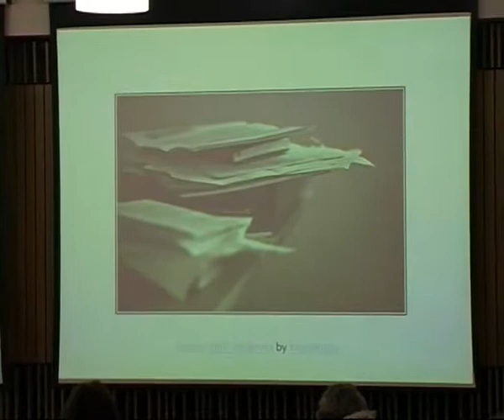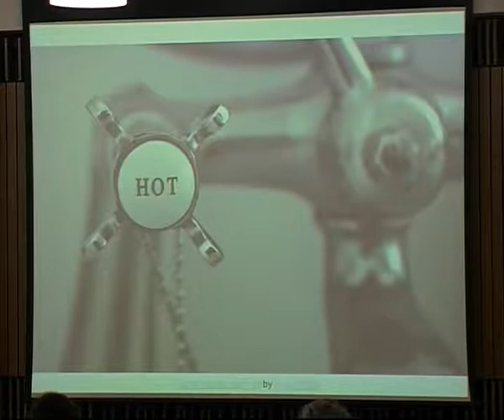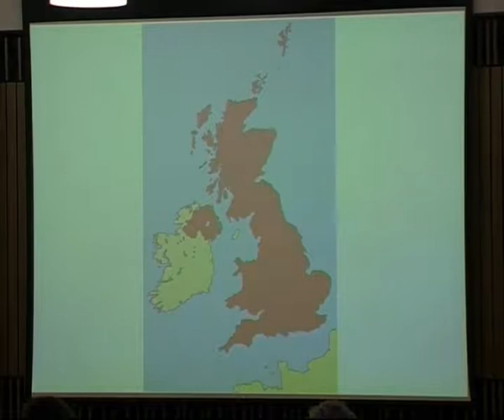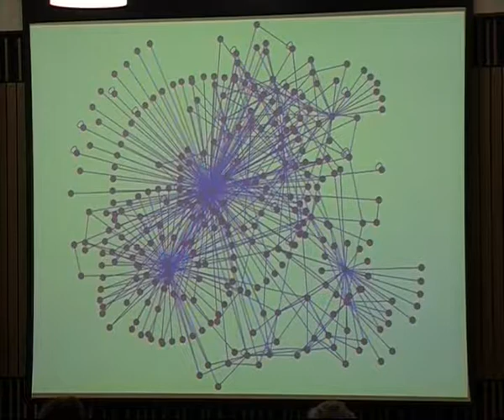Pecha Kucha: Patrick McSweeney (University of Southampton) on Harnessing your Research News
Patrick McSweeney, University of Southampton, presents a Pecha Kucha by Patrick and Andy Day on Harnessing the Power of Your Institution's Research News at Repository Fringe 2011